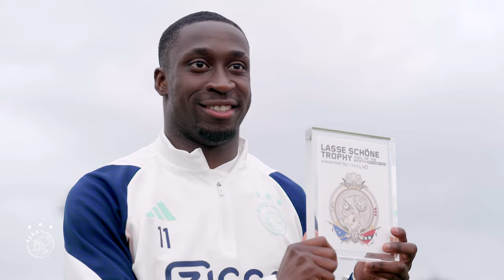CARLOS FORBS wins GOAL OF THE MONTH 🏆 | 'The message from my sister was special' 🥹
Carlos Forbs is de tweede winnaar van de Lasse Schöne Trophy van het seizoen 2023/2024. Zijn doelpunt tegen Olympique Marseille is door de fans verkozen tot mooiste doelpunt van de maand september.